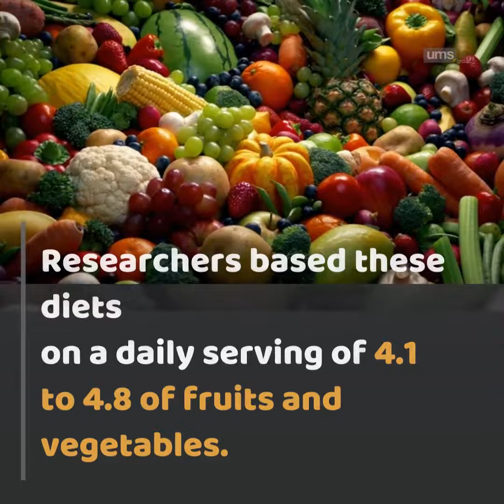Eating Plant-Based Foods Decreases Risk of Heart Disease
For your daily dose of local, regional, and international happenings log